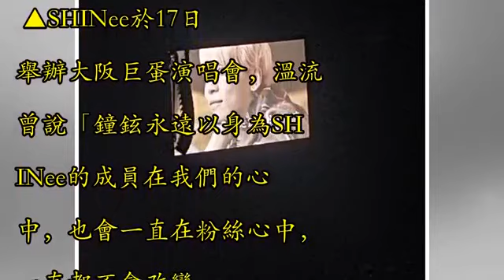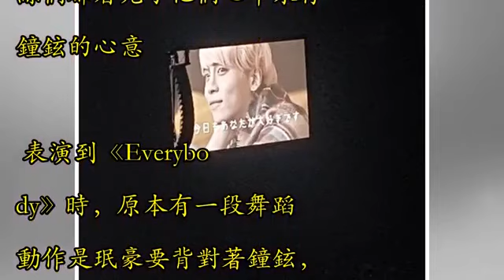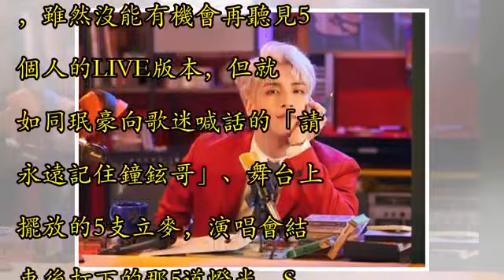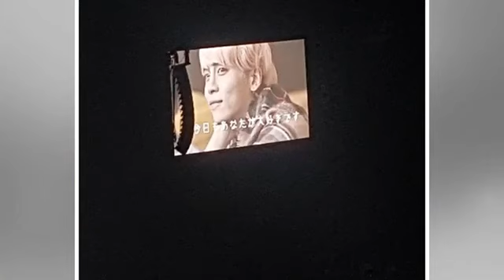泰民：5人一起唱的新歌！ 「鐘鉉歌聲響起」全場粉絲淚崩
記者張筱涵／綜合報導 韓團SHINee經歷鐘鉉噩耗後，還是決定照常展開17日開跑的日本巨蛋演唱會，溫流、Key、泰民和珉豪在每首歌輪流演唱了鐘鉉的部分，編舞也有所改變，但在演唱會的最後他們驚喜帶來了新歌表演，而台上有5支立麥，象徵著SHINee永遠是5個人的深意。 ▲SHINee於17日舉辦大阪巨蛋演唱會，溫流曾說「鐘鉉永遠以身為SHINee的成員在我們的心中，也會一直在粉絲心中，一直都不會改變。」（圖／翻攝自IG） 長達2個多小時的大阪巨蛋演唱會，溫流、Key、泰民和珉豪在決定重新SHINee的舞台時，為此下了不少功夫，四個人輪流將鐘鉉的演唱部分扛下，編舞部分自然也更動了許多，但在這些重新編...